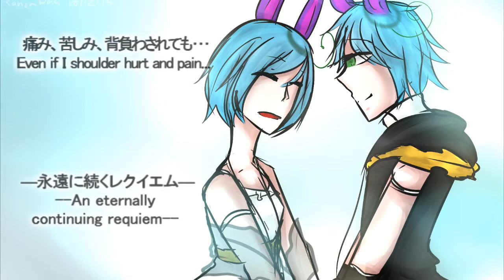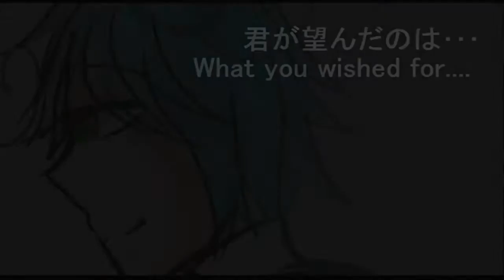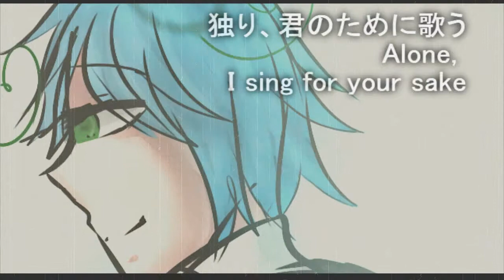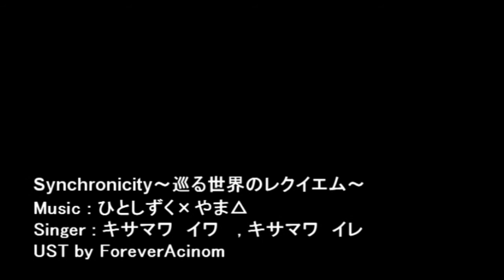[ UTAUカバー ] ~Synchronicity~ Requiem of the Spinning World [ I WA & I RE ]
Title: ~Synchronicity~ Requiem of the Spinning World
Singers : Kisamawa Iwa , Kisamawa Ire , Kanomwan ( Laugh part )
UST by ForeverAcinom

OK. I' back from work =v= )
I don't make cover with I WA for long I miss her voice so much...
And this is my first time post her gender bend cover. yes Kisamawa Ire is her gender bend :D

Oh and THANK FOR 60 SUB !!! ;;v;; )/
bye :p